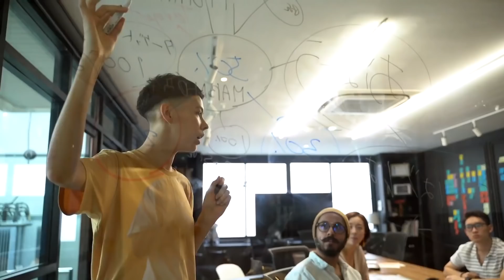এই প্রাণীদের বুদ্ধি দেখলে বিস্মিত হবেন আপনিও !! Most Intelligent Animals in the World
অতীতে এক সময় মনে করা হতো প্রাণীজগতে একমাত্র মানুষই বোধহয় ইন্টেলিজেন্স বা বুদ্ধিমত্তা বৈশিষ্ট্যটির অধিকারী। এর প্রমান হিসেবে মানুষের ভাষা এবং সরঞ্জাম ব্যবহারের সক্ষমতা দুটোকে উপস্থাপন করা হতো। দাবী করা হতো, এই মানুষের এই সক্ষমতাগুলো প্রাণীজগতে আর কারো নেই। তবে বিজ্ঞানের অগ্রগতির কল্যাণে ধীরে ধীরে মানুষের এই অজ্ঞতা এবং আত্মগরিমা দূর হয়েছে। প্রকৃতিতে মানুষ আরো অনেক প্রাণীর মধ্যেই এই দুটো সক্ষমতার অস্তিত্ব খুঁজে পেয়েছে। এর ধারাবাহিকতায় অন্য অনেক প্রজাতিকেই বুদ্ধিসম্পন্ন প্রাণীর স্বীকৃতি দিয়েছে আধুনিক মানুষ। ফানি ফ্রগ ক্রিয়েটিভসের এই ভিডিওতে আপনাদের এমন কিছু বুদ্ধিমান প্রজাতির প্রাণীর সাথে পরিচয় করিয়ে দেবো।